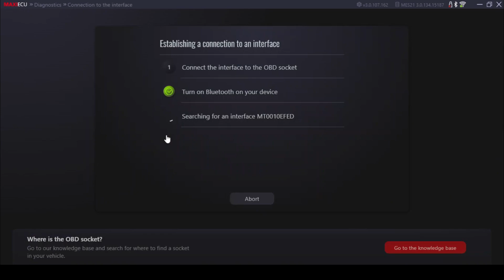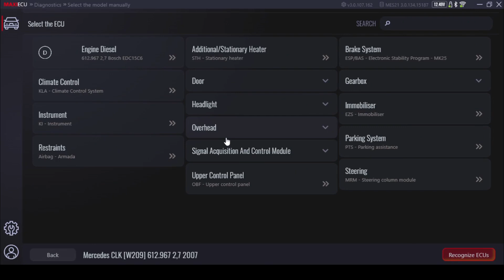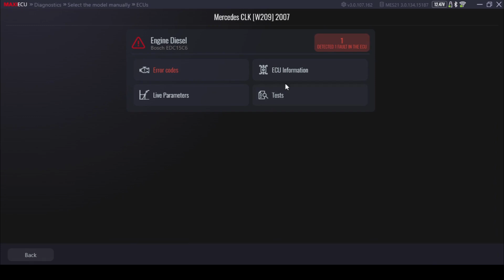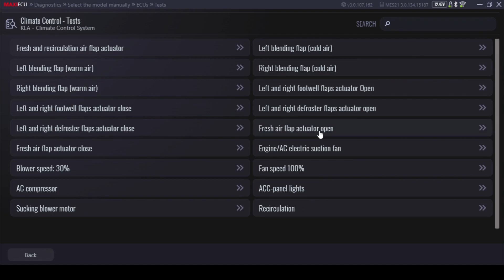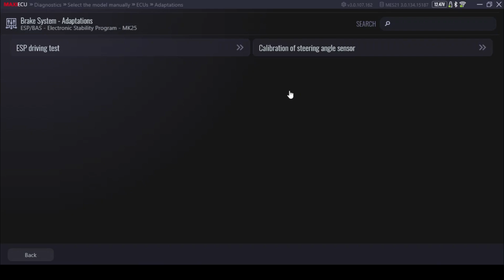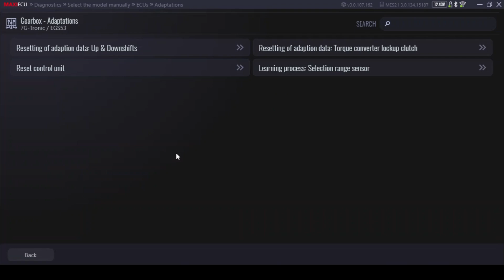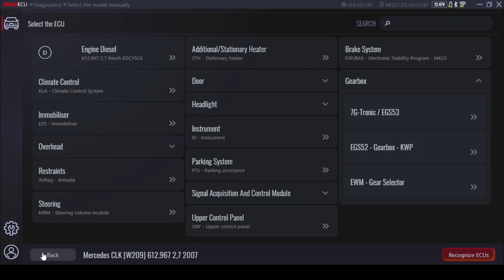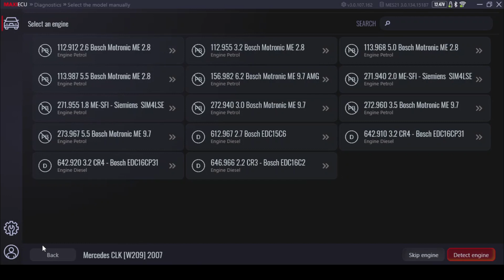MaxiECU 3 for Mercedes - Advanced Diagnostic Tool on CLK 220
MaxiECU Mercedes Wireless Edition is a new fault diagnostic system for Mercedes cars covering models from 2000. This package only cover models with a 16-pin diagnostic socket. The PC-based tool offers high-end fault diagnostic features at a highly competitive price.
The new MaxiECU 3 software is now available - Diagnose and service your Mercedes at home.